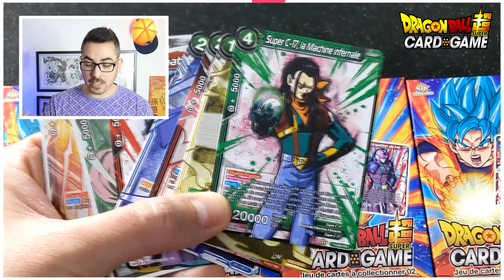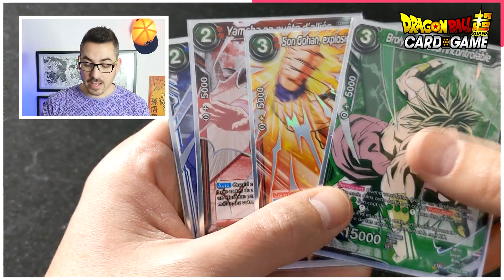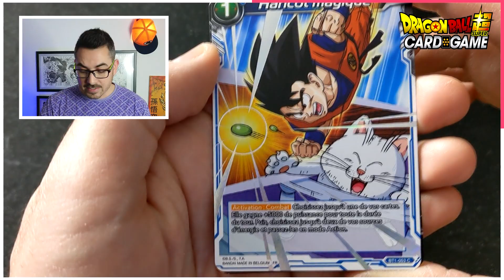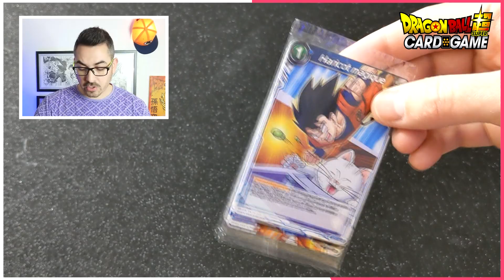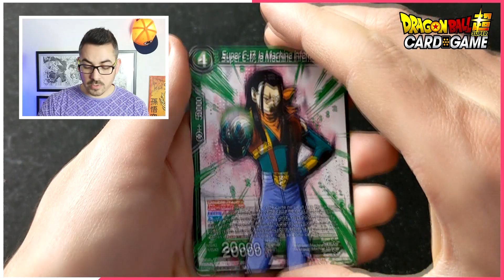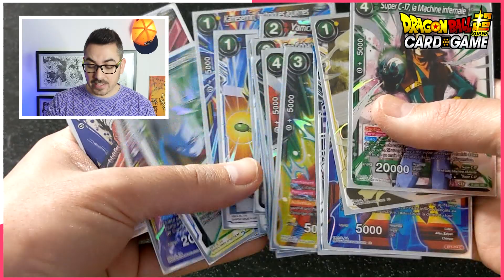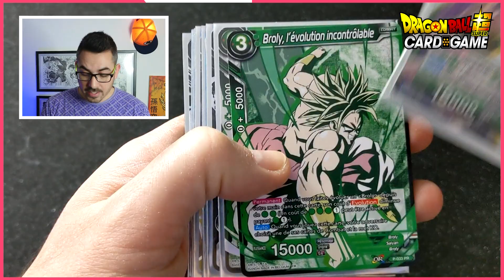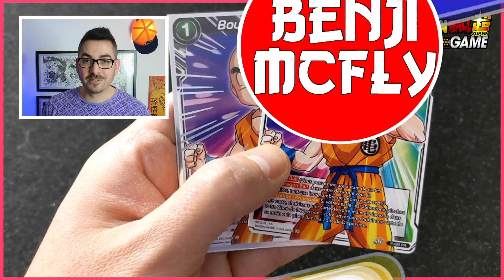Ouverture 8 Premium Pack Dragon Ball Super Card Game ! (DBSCG GE04)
Pour cette première vidéo de l'année j'ouvre 8 premium pack GE04 Dragon Ball Super Card Game !
Le but est d'obtenir un maximum de cartes avec effets brillants !